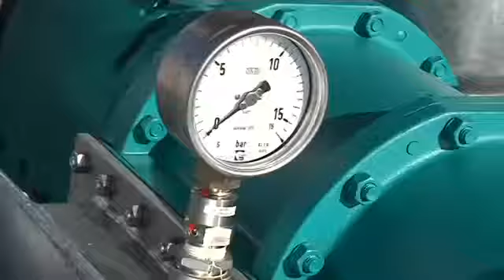Mobile Drehkolbenpumpe TORNADO® - sicher und souverän an jedem Ort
Das NETZSCH TORNADO® Mobil basiert auf unserer langjährigen Erfahrung in der Entwicklung universell einsetzbarer mobiler Drehkolbenpumpen.

Beim Abpumpen großer Mengen feststoffbeladener Flüssigkeiten, Abwässer und Schlämme, zum Beispiel in der Hochwasserbekämpfung, überzeugt das TORNADO® Mobil durch hohe Leistungsdichte und maximale Betriebssicherheit. Das TORNADO® Mobil vereint die Flexibilität eines robusten mobilen Aggregats mit den Vorteilen der TORNADO® Drehkolbenpumpe in bewährter NETZSCH Qualität.